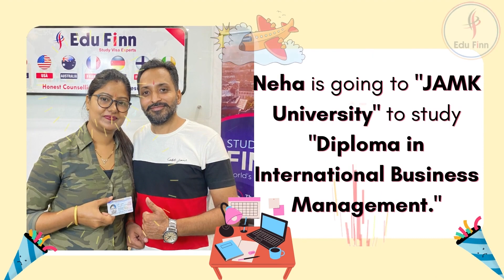FINLAND Study Visa | Study in Finland | Neha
Congratulations Neha on receiving Finland Study Visa. Finland Study Visa opens door to various opportunities ahead in one's life. Watch the complete video to know more about Neha's Journey to Finland.

Chapters:

00:00 - Intro
00:03 - Finland Visa after 9 Year Study Gap
00:07 -  Happiest Nation in the World
00:12 -  Course & College
00:16 -  JAMK UAS
00:23 - Edu Finn Honest Guidance
00:32 - Want to study in Finland ?
00:37 - Accomplish your dreams
00:42 - Finland Study Visa
00:50 - End Screen